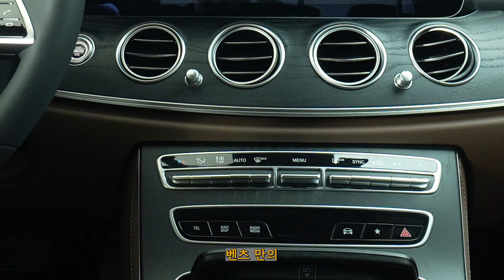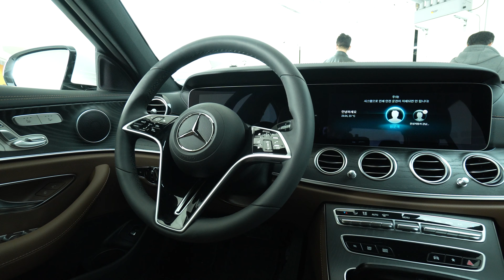차알못들이 말하는 독일 3사 자동차 비교! 벤츠 BMW 아우디 l 차도녀들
★ 차알못들이 뭉쳤다 ★ "차알못이 차잘알이 되는 그 날까지!"
글라스틴트 with 차도녀들

Global YouTube Channel : @glasstintglobal